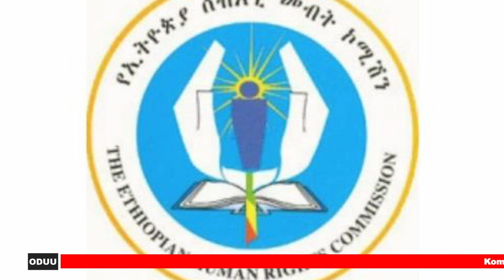Oduu Qaanqee Show GUR 2, 2022